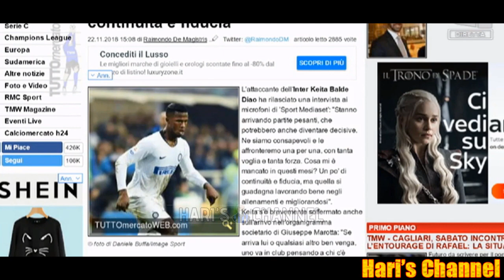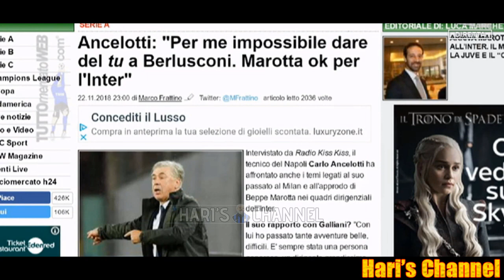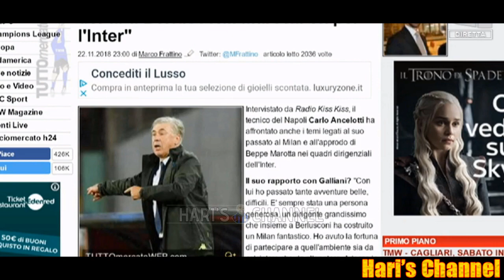SAVOLDI: "KEITA E LAUTARO NON GIOCANO? SPALLETTI HA UN MODULO CHE NON PREVEDE.."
Gianluca Savoldi e gli altri ospiti in studio discutono della situazione nerazzurra, in particolare dei giocatori meno impiegati e del nuovo dirigente nerazzurro Beppe Marotta. Il tutto in vista dell'impegno di domani sera contro il Frosinone.